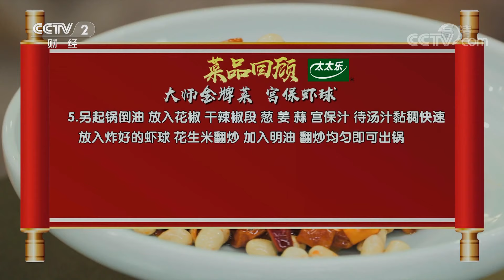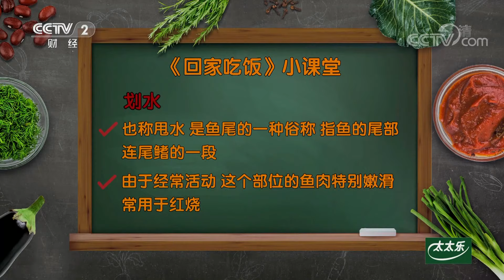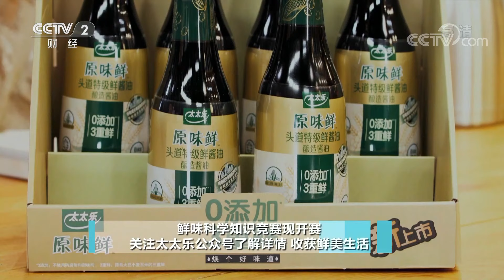《回家吃饭》宫保虾球 红烧划水 手把手教你制作大师金牌菜 让你的餐桌大放异彩——金牌大师菜 20210914 | 美食中国 Tasty China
本期美味：学会大师金牌菜，让您家的餐桌大放异彩！本期来到厨房的川菜大厨兰明路和徽菜大厨黄必贵，他们擅长的美食都极具地域代表性。宫保虾球是兰明路大师的自创菜品，源于巴蜀名菜——宫保鸡丁。黄大师最拿手的食材就是鱼，今天他给大家带来一道经典的徽菜——红烧划水。